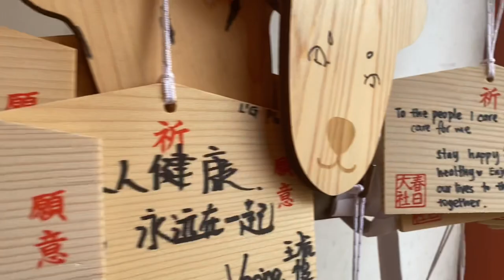Feeding WILD DEER! A Must Do in Japan